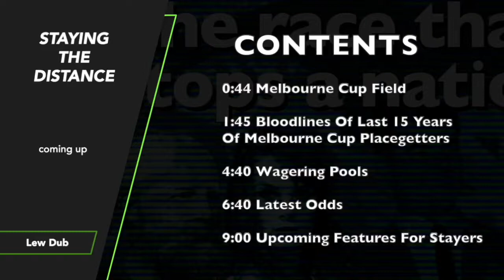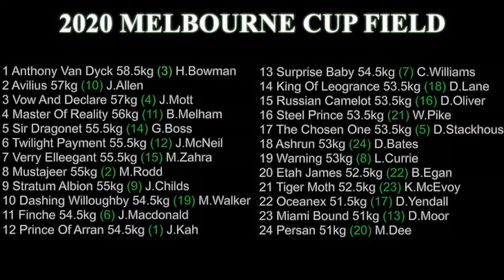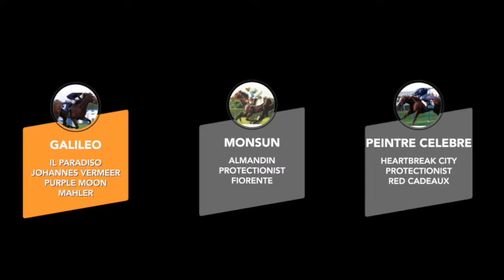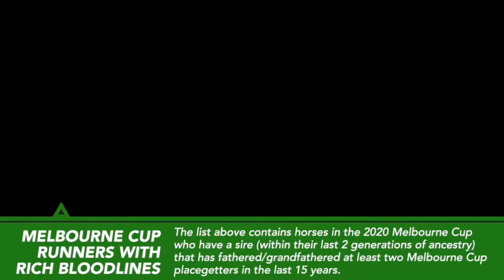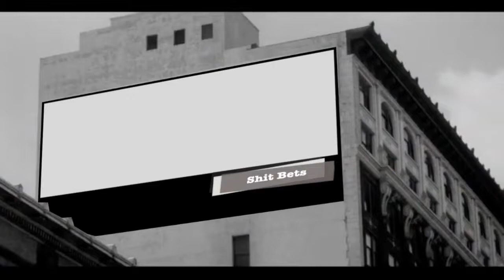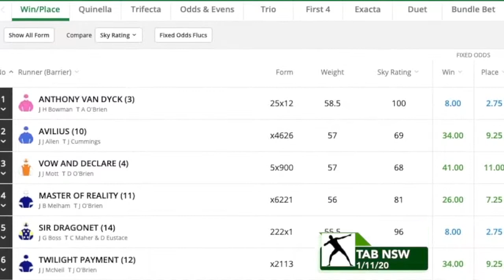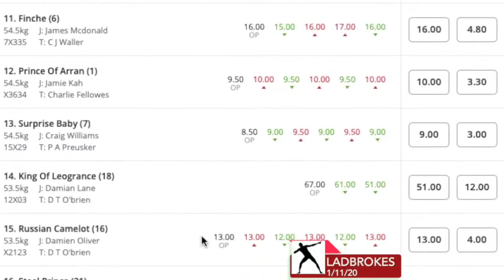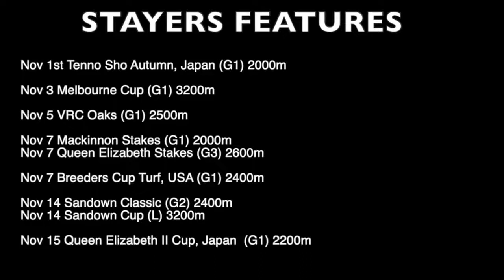Melbourne Cup Bloodlines | Bonus content on Big Race Wagering Pools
Relaunch of Melbourne Cup statistical video on winning bloodlines and the confirmed jockeys for 2020 edition.

Make a more informed decision with your Melbourne Cup bet using Lew Dub's video tracking bloodlines of champions as part of the Staying The Distance series.

Lew Dub's Personal Best coverage of Australian horse racing. The UnOfficial Melbourne Cup Channel.